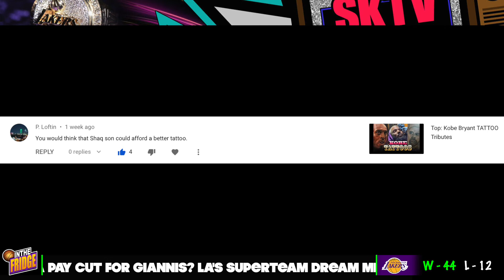Glen Rice | Most Underated Lakers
One Of The Greatest NBA 3-Point Shooters Of All Times!! A Lakers Champion In 2000 Along Side Kobe & Shaq.

Basketball
Lakers News
Lakers Update
Kobe Bryant
Lebron James
Anthony Davis
Dwight Howard
Kyle Kuzma
Rajon Rondo
Alex Caruso
Zach Norvell Jr.
Chick Hearns
Magic Johnson
Nick Van Exel
Eddie Jones
James Worthy
Glen Rice

My Music: Rap $tar - Melo Ball ft. Young L